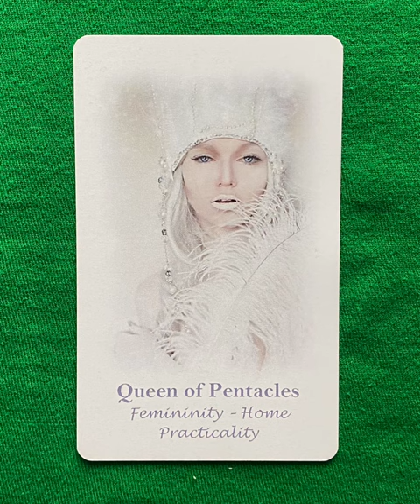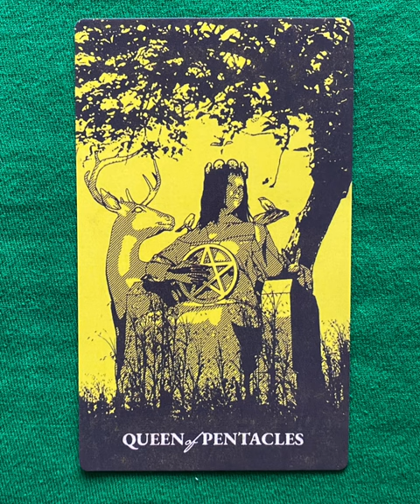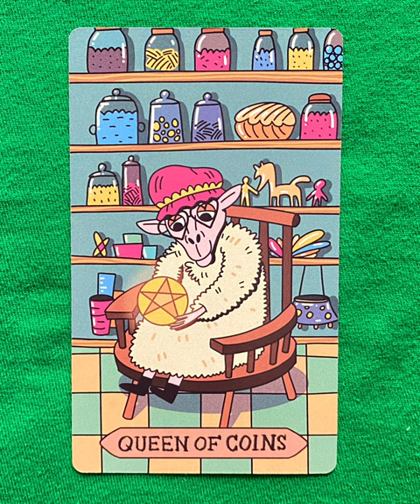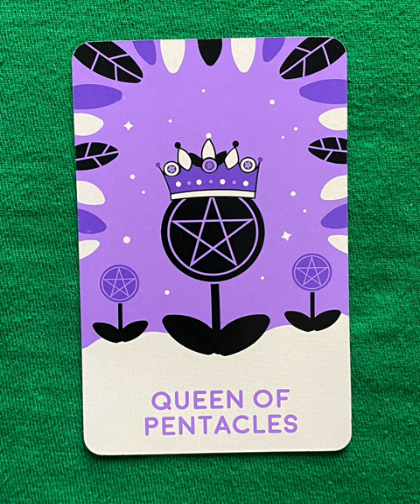Queen of Pentacles - a tarot collection flip thru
Queen of Pentacles - a tarot collection flip through

Queen of Pentacles Coins - a collection of minor arcana tarot cards from a variety of decks!

Tarot Teasers